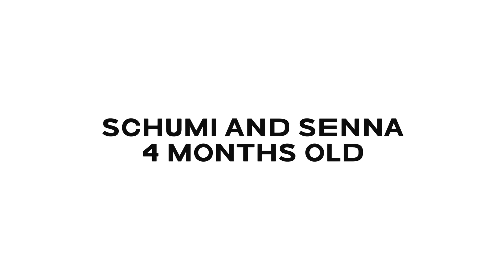Schumi & Senna (4 m.o) on ice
First time on ice at 4 months old